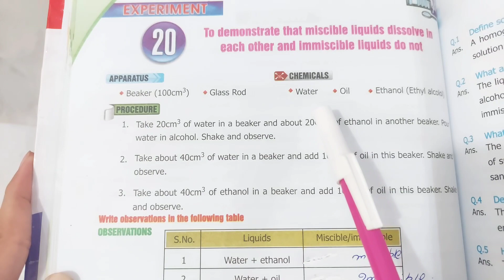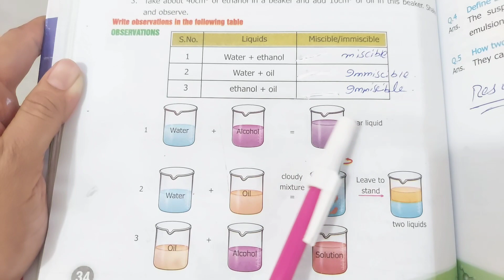Miscible and immiscible liquids practical class 9 chemistry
separation of immiscible liquids by separating funnelchemical engineeringthermodynamicsMiscible liquids and immiscible liquidsadiabaticseparating liquidsadiabatic processgeneral chemistrycovalent bondingchemistry practiceChemistry Class 9isobaric processclass 12 chemistry solutionsPracticalchemistry lecturesfirst law of thermodynamicsraoult's lawrequired practical#chemistry#miscibleliquids#immiscible liquids